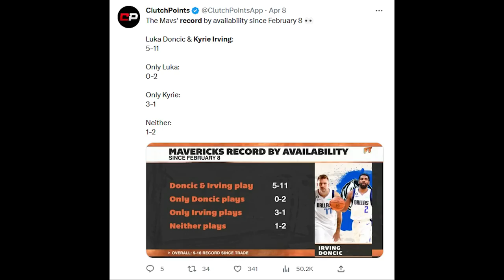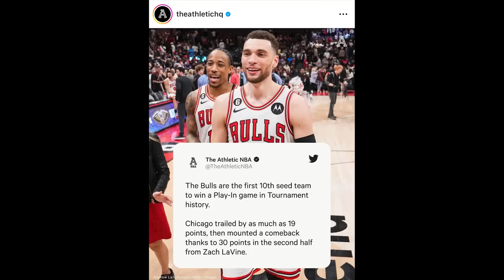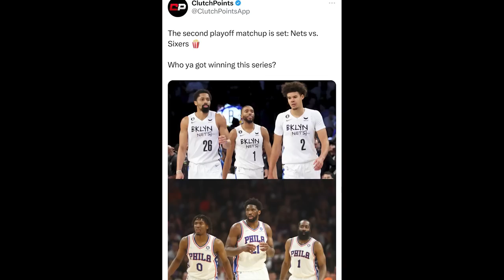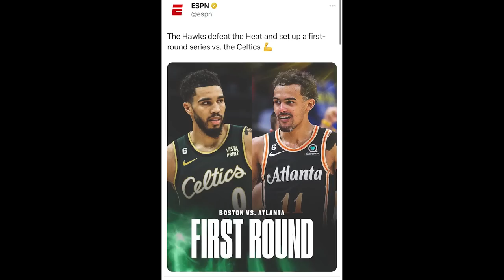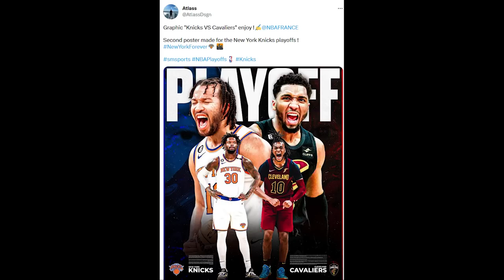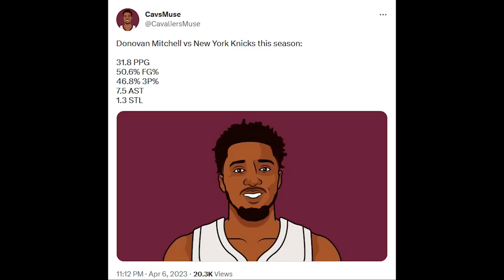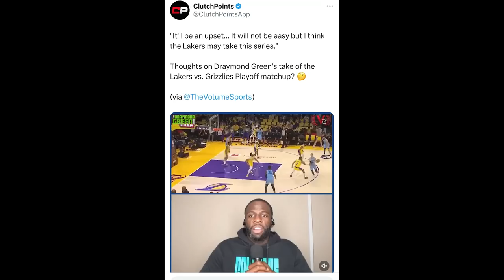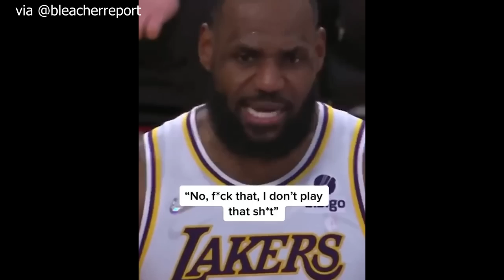NBA PLAYOFFS 2023 PREVIEW: Andrew Wiggins is Back! // Doc Rivers Sudah Lebih Pintar Season Ini?